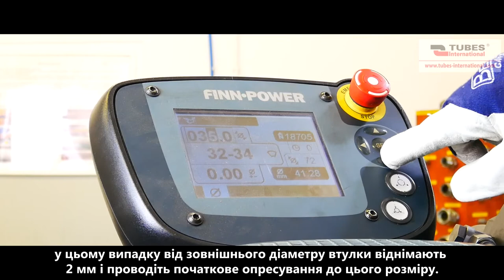Обтискання промислового шлангу затискною втулкою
Кульові крани - один з найбільш часто використовуваних типів кранів. Ми пропонуємо ряд рішень, які можна адаптувати до певної установки. Запропоновані латунні крани виготовляються в Європі з високоякісних матеріалів. Ми також продаємо крани з нержавіючої сталі, які відрізняються високими експлуатаційними параметрами та надійністю. Крани, доступні в Tubes International, залежно від моделі, готові працювати з робочим тиском до 64 бар і температурою до 200 ° C. На додаток до стандартних кульових кранів, ми також пропонуємо триходові варіанти (у розташуванні T або L), чотириходові варіанти з трьома та чотирма з'єднаннями відповідно. Запропоновані вироби доступні у багатьох варіантах, що відрізняються за призначенням та такими характеристиками, як матеріал корпусу (латунь / нержавіюча сталь). Також доступні кульові крани з різною формою важеля (стандарт, метелик). Завдяки своїй універсальності кульові крани застосовуються у всіх галузях промисловості. Рекомендуємо прочитати детальну інформацію: